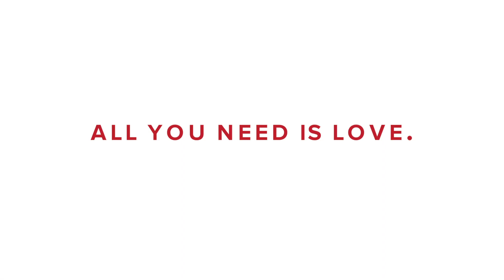All You Need Is Love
CBH Homes - spreading cheer for 25 years!